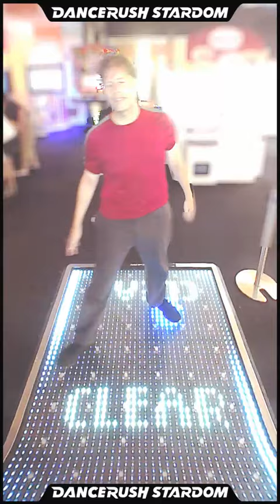「FLOWER (STARDOM Remix) / BEMANI Sound Team "DJ TOTTO"」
DANCERUSH STARDOM で「FLOWER (STARDOM Remix) / BEMANI Sound Team "DJ TOTTO"」を踊ってみたよ！